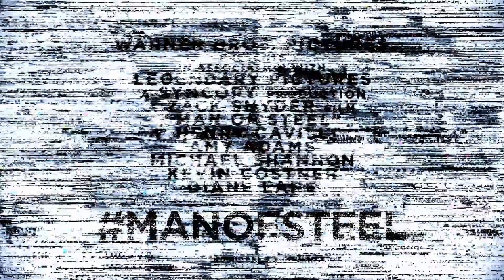Man of Steel TV - You Are Not Alone TV Spot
In April of 2013, a new piece of the viral marketing campaign for Man of Steel was released. In it, General Zod calls for Kal-El's surrender. The piece would later be turned into a TV spot, complete with film credits and the Man of Steel logo. Here it is in its TV spot form. Man of Steel opens on June 14th, 2013.